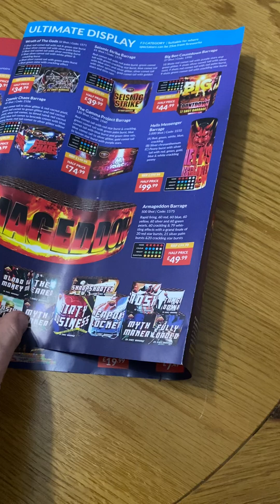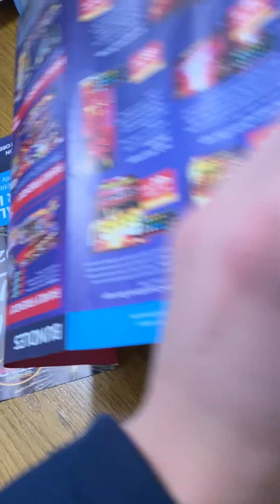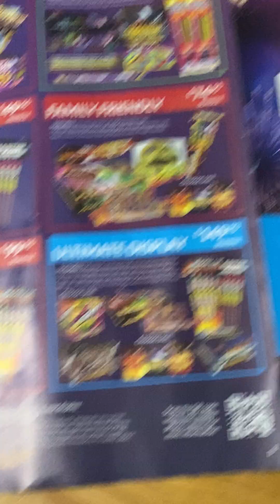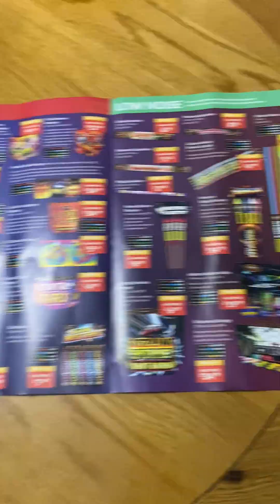Range fireworks for 2024 #2024